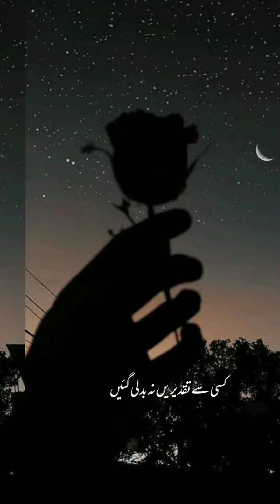Dour OST Status Ye Hathon ki lakerain na bdli gyein ost status#Dour#whatsappstatus#lyricalvideo